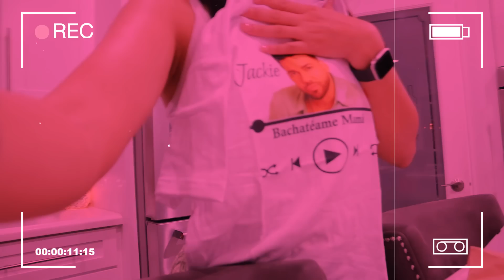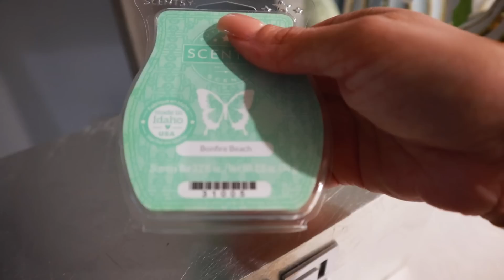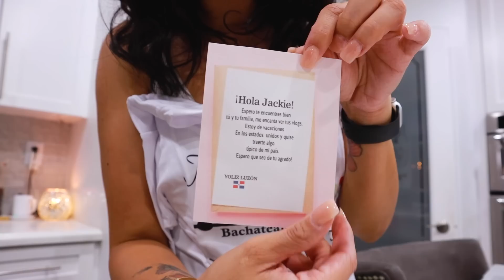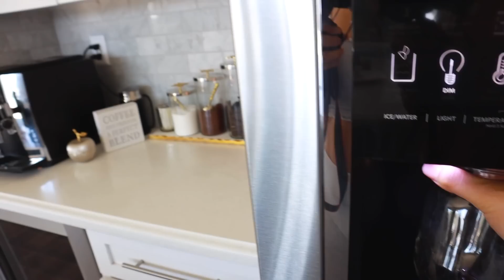Infusión de romero para el pelo 💇🏻‍♀️ Reacción de Ruben al regalo 😉 Aubrey y sus locuras nocturnas 😬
Jackie Delgado
160 W. Foothill Parkway # 105